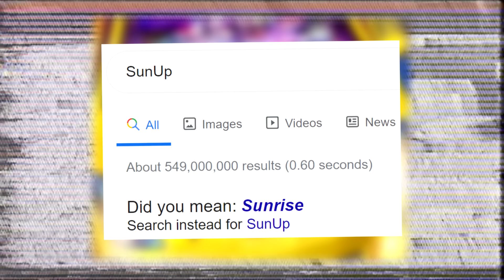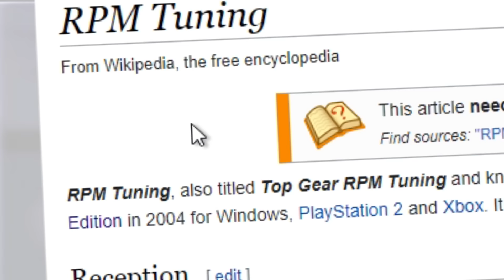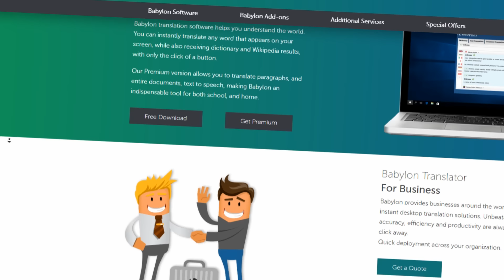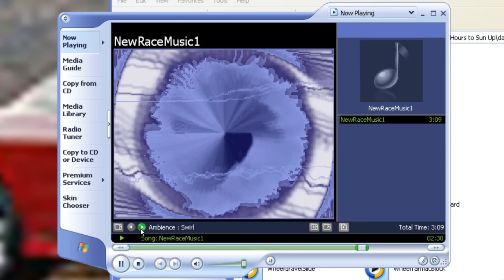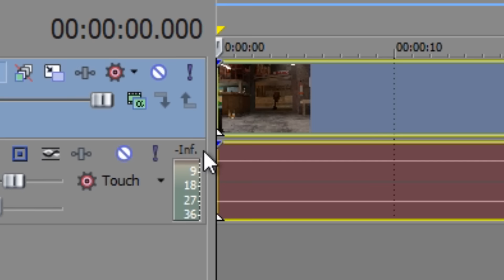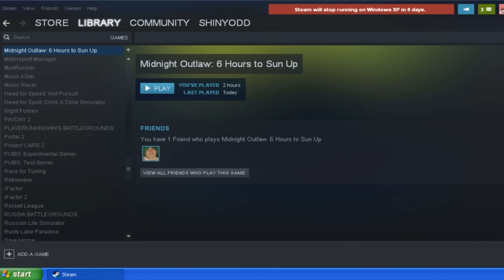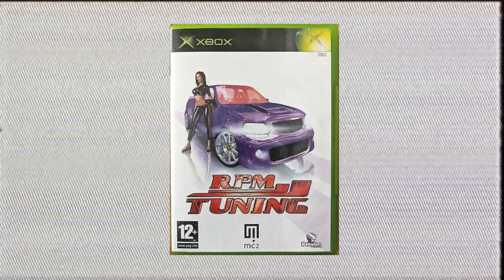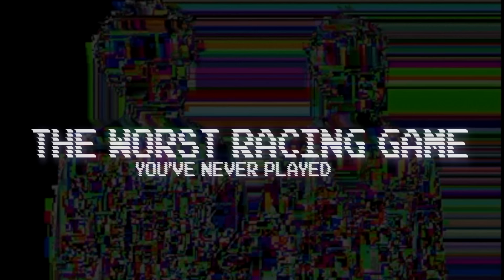The Worst Racing Game You've Never Played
There is no shortage of bad video-games out there, but there are very few so obscure and unknown as Midnight Outlaw: 6 Hours to SunUp. Released during the street racing video-games craze of the early to mid 2000's, It appears one slipped through the net un-noticed... and today... I am going to show the world what they missed...

- Chapters ► -

Video Start - 0:00
Chapter 1: Introduction - 1:02
Chapter 2: Who Made Who - 2:38
Chapter 3: The Pain Game - 7:15
Chapter 4: The Freeride Fog - 14:08
Chapter 5: Epilogue - 17:53

- Additional Information ► -

This is a REUPLOAD, the original video posted yesterday was blacklisted from YouTube recommendeds and Sub-boxes for absolutely no reason, hoping this re-upload gives this video a 2nd life

- Game ► -
Midnight Outlaw: 6 Hours to SunUp / RPM Tuning / Top Gear RPM Tuning

- Videos Similar To This One ► -

Various Pokemon OST's - Junichi Masuda
Various Dark Synthwave Tracks - White Bat Audio
Master of Puppets (REMIX) - DANCE WITH THE DEAD
Hold - HOME
A Figure Of Speech - Nocturnal Spirits

- Production ► -
Shinyodd

You! For watching my first mini-'mockumentary' inspired video, this has been the most work I have ever put in to a video before, and as long as you enjoyed it, that's all that matters to me.